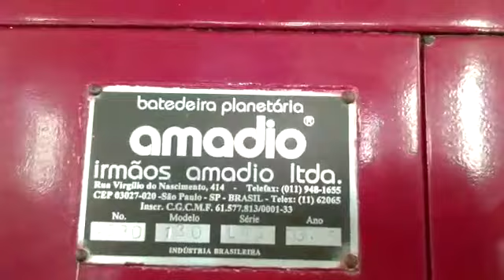Batedeira Planetária Encamisada Amádio capacidade150 litros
Batedeira planetária marca Amádio modelo 130. Capacidade aproximada 150 litros (os tachos originais foram substituídos por tachos de 150 litros). Ano de fabricação 1995. Com 2 tachos em aço inox sendo um tacho encamisado e um tacho com camisa simples. Com batedor tipo globo.